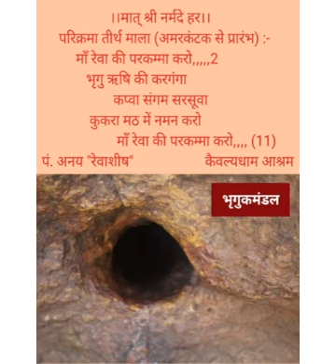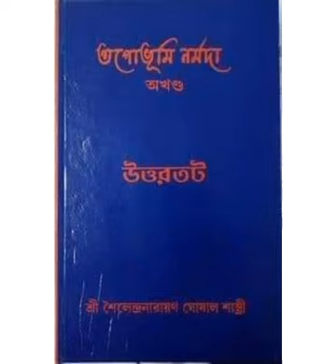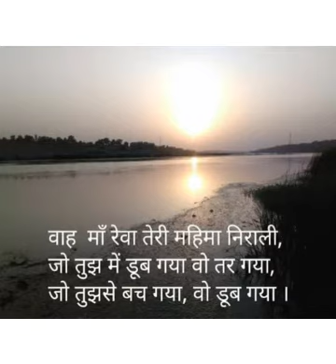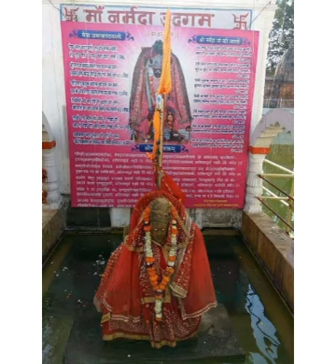তপোভূমি নর্মদা (part -16)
Tapobhumi Narmada written by Sailendra Narayan Ghosal Sastri Ma Narmada
তপোভূমি নর্মদা (পার্ট -16)
শর্যাতি ঘাটে গেলেন তিনি
করঞ্জিয়া গ্রামে গেলেন
করঞ্জিয়া মহাদেবকে দর্শন করলেন
আদিবাসী দের গৃহে রাত্রি বাস করলেন
তারা খুব যত্ন করলেন তাকে
মা নর্মদা তোমার জয় হোক
Ma Narmoda

Narmoda Ma
spiritual talk